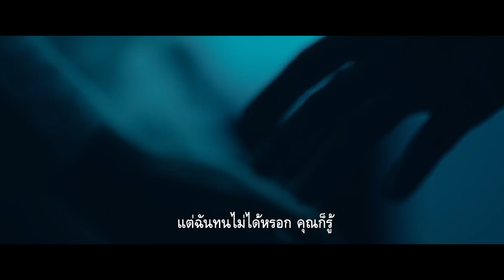Equals ฝ่ากฎล้ำ โลกห้ามรัก - Official Trailer 2 [ซับไทย]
ตัวอย่างซับไทย Equals ฝ่ากฎล้ำ โลกห้ามรัก

เมื่อในโลกอนาคตอันสงบสุข มนุษย์ทุกคนถูกดัดแปลงยีนส์จนไม่เหลือความรู้สึกและตัวตนใดๆ อีกต่อไป

หากใครที่มีความรู้สึกหรืออารมณ์ใดๆ เกิดขึ้นมา โลกยุคนั้นจะเรียกอาการของพวกเขาว่า SOS – Switched on Syndrome ไม่มีใครอยากมีอาการนี้ เพราะกลัวจะถูกส่งไปอยู่ที่ The Den สถานบำบัดสำหรับคนเป็น SOS ที่ไม่เคยมีใครได้กลับออกมา

แต่เมื่อไซลัส (นิโคลัส ฮอลท์) และนีอา (คริสเตน สจ๊วร์ต) สองหนุ่มสาว เกิดอาการ SOS ขึ้นมา แม้จะไม่อยากเป็น ทั้งสองกลับไม่สามารถละสายตาออกจากกันได้แม้แต่เพียงเสี้ยววินาที ทั้งคู่จะต้องเลือกระหว่างเข้ารับการรักษาเพื่อกลับไปเป็นคนธรรมดา หรือจะสู้ทุกวิถีทางเพื่อจะรักษาเอาความรู้สึกที่โลกเคยเรียกว่า “รัก” ให้คงอยู่ในใจตลอดไป ในภาพยนตร์โรแมนติก-ไซไฟ ปรากฏการณ์รักสุดยิ่งใหญ่แห่งซัมเมอร์ 2016

Equals "ฝ่ากฎล้ำ โลกห้ามรัก"
เข้าฉาย 12 พฤษภาคม 2559